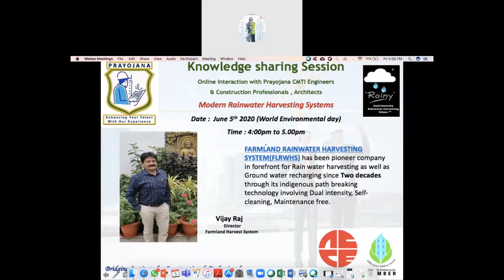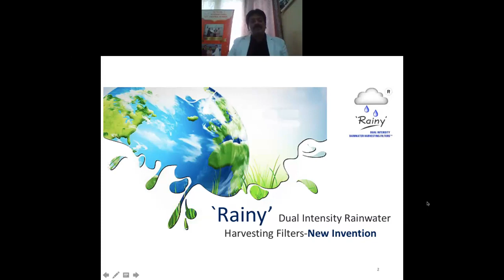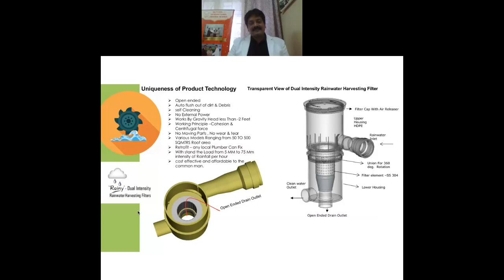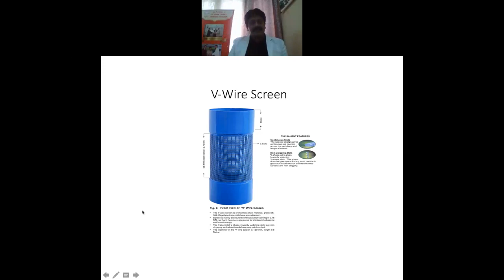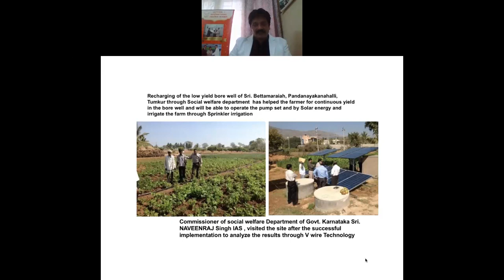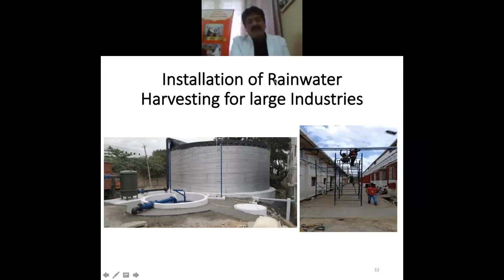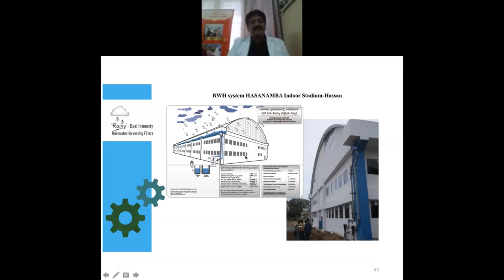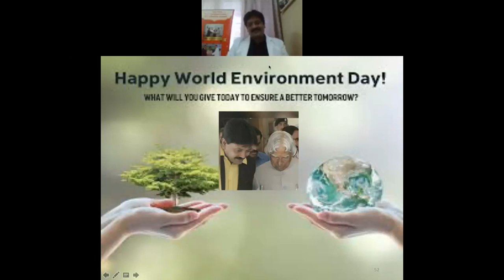|Modern Rainwater Harvesting|Webinar 2020| |Prayojana|Engineers|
RAINY’ First of its kind Dual-Intensity Rainwater Harvesting Filters with self-cleaning and auto-flush out arrangements.

Webinar series on Modern Rainwater Harvesting system by one of our Director Mr.Vijayraj shisodya

Rainwater Harvesting unit Supported by Farmers.
Chikkamagaluru: Rainwater harvesting plant 'Jaladhare' near the Hathihalli has been a source of support for many farmers-is the basis for maintaining the crop.
We are providing 50 acres of water from rainwater harvesting plant. The purpose is to benefit the farmers. We are ready to provide water to more farmers from our unit.' said Michael Sadanand baptist, head of Rainy research institute.
"Buying a rainwater harvesting plant in the field is very beneficial. with such arrangements, community farming can thrive. Farmers should work in this regard.
Our Success story of Rainwater harvesting system in DD Chandana

The state of the art FARMLAND RAINWATER HARVESTING SYSTEMS R& D & hydraulic testing lab, with the most modern and sophisticated machinery and equipment enabled us to achieve a breakthrough in inventing a completely revolutionary series of filters both in design and functions. These new filter models are capable of handling various sizes of Roof areas. All the filter models work on the principle of cohesion force of water molecules and the centrifugal force of water.

It is scientifically designed and built to give long and dependable service. The key point of this filter is the self-cleaning mechanism in eliminating the need for periodic maintenance. Careful selection of materials and manufacturing assures the customer a satisfactory performance as per the filter rating. All materials used in this Technology are eco-friendly and recyclable.

Because of the company’s popularity and Innovative products company has about 270 dealers throughout the country and 9 dealers outside the country. To this date along with its channel partners the company has installed more than 2,46,000 installations PAN India and has exported filters to 21 countries. The company has installed more than 14,800 bore well and ground recharging structures.

The company has been awarded six National Awards and Two International awards from various renown organisation such as confederation of Indian Industry(CII), JSW, Times of India Earth Care Award for Innovation in climate protection, IGBC (Indian Green Building Council) awarded Green champion award.